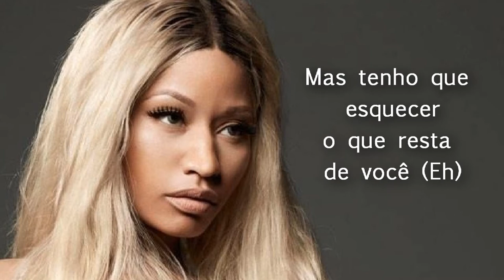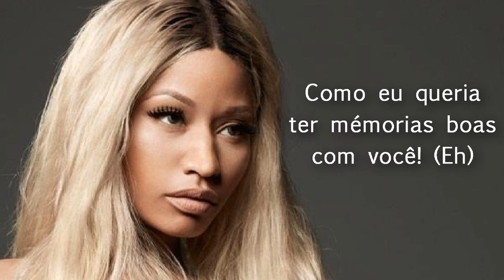Nicki Minaj - Regret In Your Tears (Versão em português) Tiago leonardo Versões